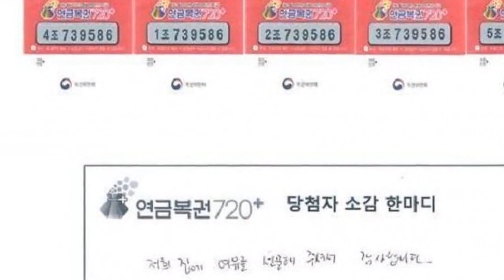Thất vọng sau khi cãi nhau, vợ mua xổ số bất ngờ trúng lớn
Bản thân cảm thấy thất vọng sau khi cãi nhau với chồng, người phụ nữ đi mua xổ số để thay đổi tâm trạng thì bất ngờ trúng cả giải nhất và nhì.Hình ảnh bộ vé số trúng thưởng. Ảnh: Korea Herald
Được biết, người phụ nữ may mắn trên trúng cả giải nhất và giải nhì. Điều này đồng nghĩa với việc, cô sẽ nhận được 8 triệu Won mỗi tháng trong 10 năm đầu, và sau đó là 7 triệu Won mỗi tháng trong 10 năm tiếp theo.
Bản thân “cảm thấy thất vọng” sau khi cãi nhau với chồng, người phụ nữ đi mua xổ số để thay đổi tâm trạng thì bất ngờ trúng cả giải nhất và nhì.
Trong một cuộc phỏng vấn với Donghang Lottery, nhà điều hành xổ số Yeongeum Bokgwon 720+, người phụ nữ được giấu danh tính cho hay cô đã mua bộ vé số trúng thưởng tại một cửa hàng ở thành phố Asan thuộc tỉnh Chungcheong Nam của Hàn Quốc, tờ Korea Herald đưa tin.
Chia sẻ về lý do mua xổ số, cô cho biết bản thân “cảm thấy thất vọng” sau khi cãi nhau với chồng, nên muốn thay đổi tâm trạng. Tuy nhiên, khi biết mình trúng số, người đầu tiên mà cô nghĩ đến để báo tin vui lại là chồng của mình.
Cách đây không lâu, một trường hợp tương tự cũng xảy ra ở Mỹ. Cụ thể, UPI đưa tin, ngày 21/12/2022 người phụ nữ 49 tuổi, sống ở hạt Oakland (bang Canifornia) sau khi thua cuộc tranh luận với chồng về việc ai sẽ là người đi mua gà tây, bởi vì chồng của cô không có thời gian, đã phải đi ra ngoài mua gà. Khi tới cửa hàng cô đã tiện tay mua một tờ vé số cào VIP Millions, nhưng không cào số ngay tại chỗ.
“Chúng tôi đều đang phải đi làm, và vật lộn để cân bằng giữa công việc cũng như chăm sóc con cái. Tôi rất biết ơn vì bây giờ chúng tôi có thể có được một cuộc sống thoải mái hơn", người phụ nữ nói.
“Tôi bắt đầu phát run và không thở được. Gia đình tôi thậm chí còn nghĩ rằng tôi đang bị đau tim”, người phụ nữ nói.
May mắn, một tờ vé số cào mà cô mua đã giành được giải thưởng lớn trị giá 4 triệu đô la Mỹ. Cô ấy cảm thấy may mắn: “Tôi rất vui vì cuối cùng tôi đã đến cửa hàng vì nếu đó là chồng tôi thì chúng tôi đã không giành được 4 triệu đô la”.
Sau khi trở về nhà, cô ấy bắt đầu cào vé và sử dụng ứng dụng Scratch để dò kết quả thì bất ngờ, hoa giấy nở ra khắp màn hình cho thấy cô đã trúng giải lên tới 4 triệu đô la Mỹ.
Xổ số Yeongeum Bokgwon 720+ được bán theo bộ 5 vé. Người giành giải nhất sẽ nhận được 7 triệu Won (5.300 USD) mỗi tháng trong 20 năm. Trong khi đó, người giành giải nhì sẽ nhận được 1 triệu Won mỗi tháng trong vòng 10 năm.